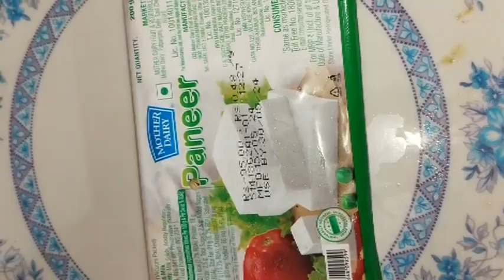saahi panner ki sabji ki recipe